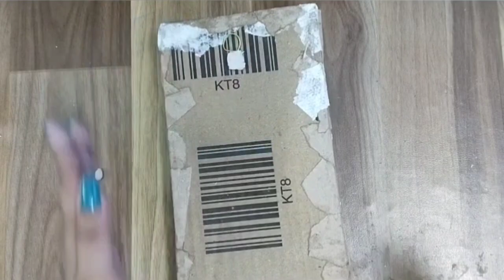Turn Your Entryway into Enchantment: Craft Your Own Cardboard Key Holder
Material Required:-
cardboard
fevicol
wallputty
tissue paper
water
newspaper
colours
Mouldit clay
marbel